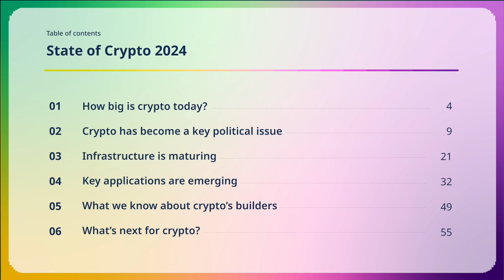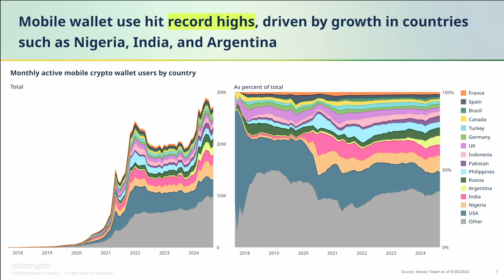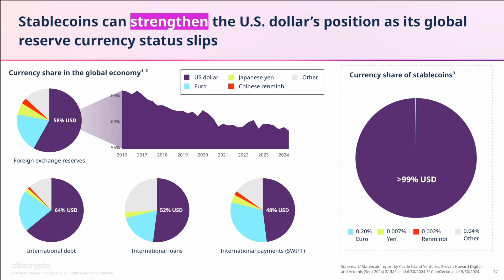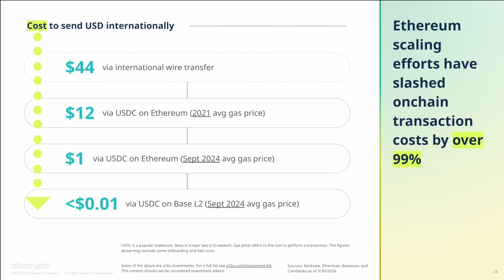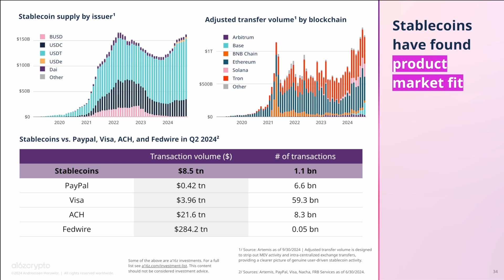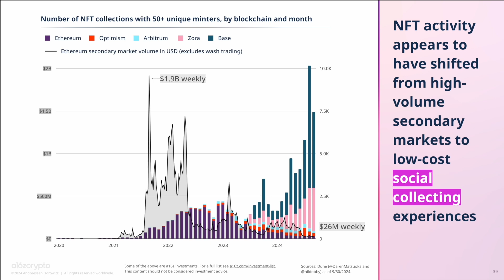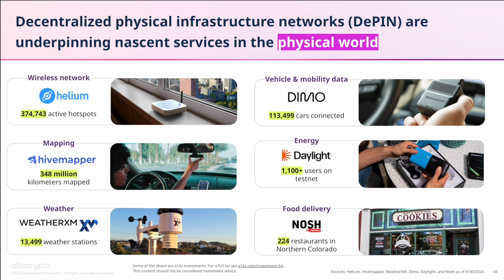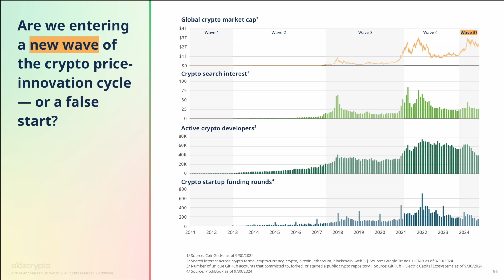Explore the State of Crypto 2024: New Data on Crypto Users, Builders, and Technologies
What happened in crypto in 2024? Here's your guide to this year's State of Crypto report — from all-time highs in crypto activity to key applications in AI, stablecoins, and more.

This year, crypto made new headlines with major bipartisan legislation, approval of Bitcoin and Ethereum index funds, and key technological advances. Understand the forces driving industry forward, with a tour of the data from from a16z crypto Data Partner, Daren Matsuoka.

As a reminder, none of the following is investment, business, legal, or tax advice; please for more important information including a link to a list of our investments.